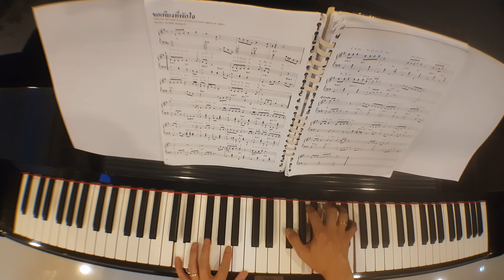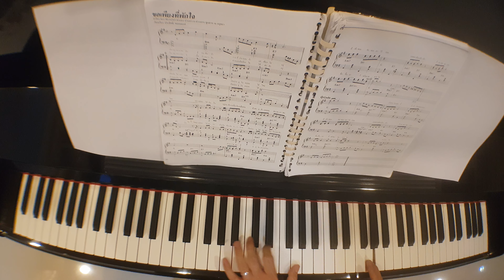ขอเพียงที่พักใจ - Piano